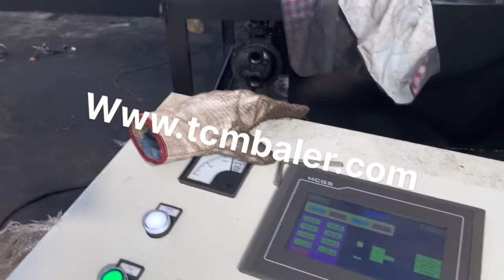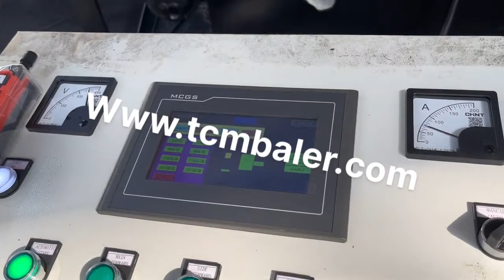scrap metal press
Details of scrap metal press, Scrap Metal Press, Scrap Metal Press Machine,

TCMBALER is a professional scrap metal press manufacturer and supplier in China for more than 20 years, and we can offer scrap metal press for sale with a cheap wholsale factory price for our customers without any agent or dealers if you wanner buy our scrap metal press.